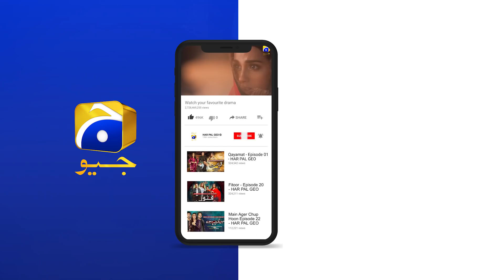Tabdeeli Aa Nahi Rahi... Tabdeeli Aagayi Hai....